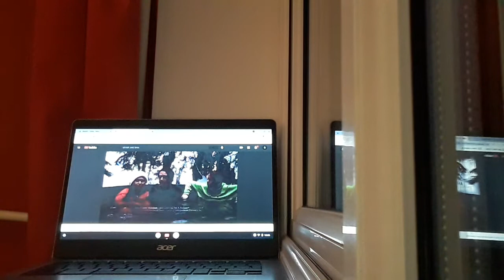rectory 3 part 3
the  name  is bad